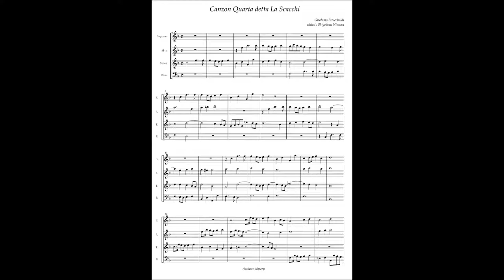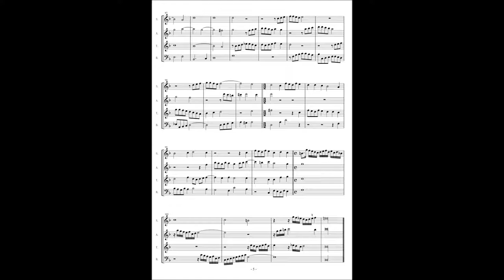Girolamo Frescobaldi, Canzoni alla francese(1645) Canzon 4 detta La Scacchi